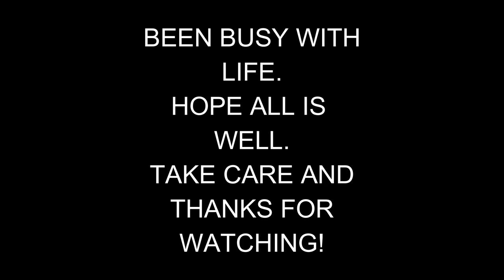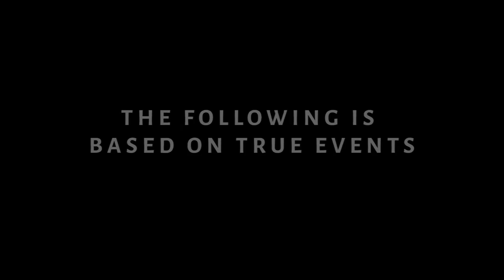College Student Brazenly Admits She Tans on Her LAWN in a Bikini to Give Her Neighbors a 'SHOW'!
Dum Dum